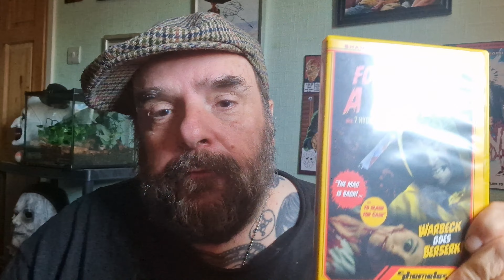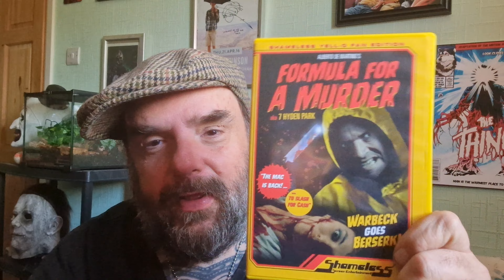Shameless week. A formula for a murder